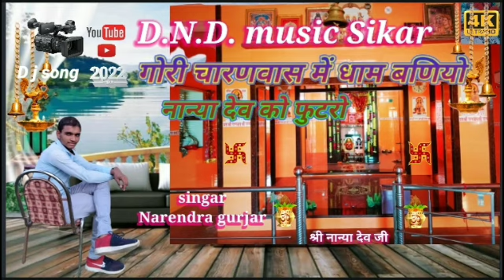गौरी चारण का बास मै धाम नान्या जी महाराज का सबसे शानदार D.j song💝💝🙏🙏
गौरी चारण वास मे धाम 🙏🙏🙏🙏🙏🙏🙏

jai ho नान्या जी महाराज की

Singar           Narendra Gurjar

एडिटिंग by        सुभाष चंद

Dire.               D. N. D Narendra gurjar

Wra.               Narendra gurjar

सहयोग            हेमराज गुर्जर

D. N. D म्यूज़िकल gruap

बीरबल सिंह गुर्जर khatusyam जी,  सुरेश जी गुर्जर, रणवीर

 सिंह, राकेश गुर्जर, , सुरेश  गुर्जर, राकेश चौधरी, मुकेश

 gurjar, दिनेश gurjar, कैलाश, सुभाष जी gurjar

jai ho नान्या देव जी कि🙏🙏🙏🙏🙏🙏🙏